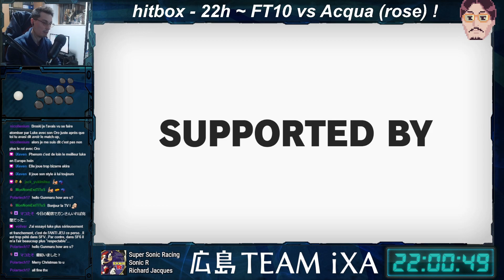Christmas Alex ! FT10 vs Acqua (Rose)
Next time I'll  try to not get salty at that matchup !
Hyperbomb and Merry Christmas everyone !